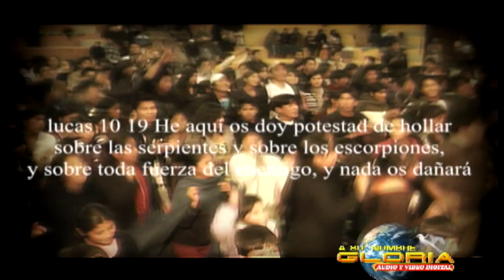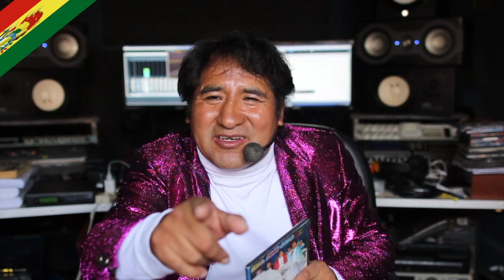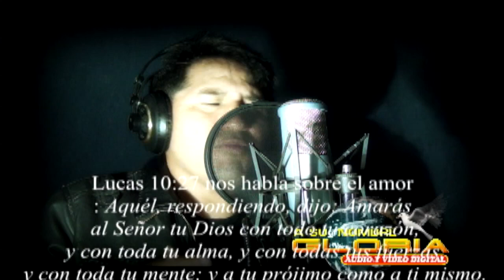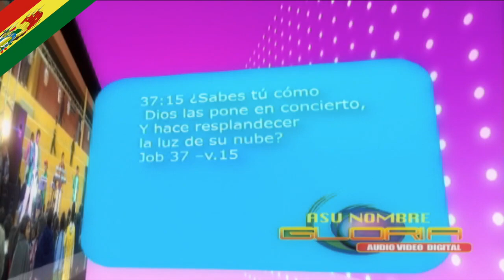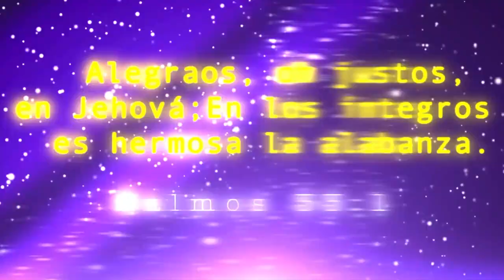JOSE CAYO 2020// PROGRAMA DESPERTANDO AL GIGANTE EN BOLIVIA //PARTE 1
Studio  A,N,G,
Telf.00591-44746397
Cochabamba - Bolivia